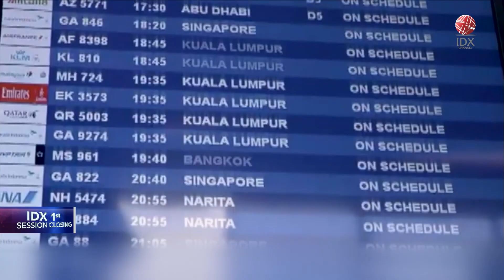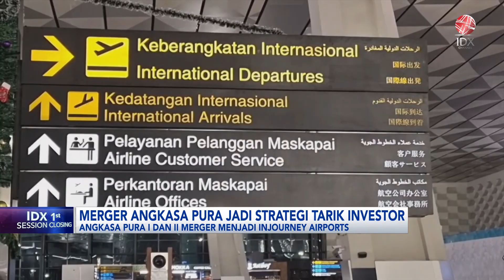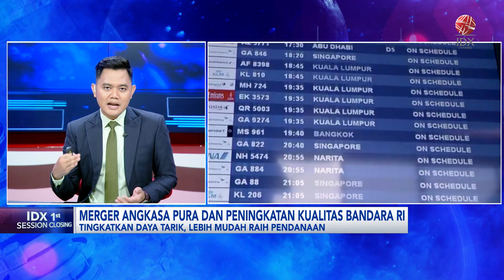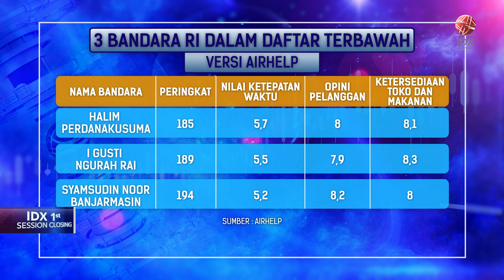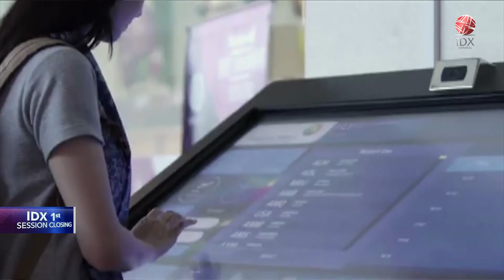Merger Angkasa Pura dan Peningkatan Kualitas Bandara RI | IDX CHANNEL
Angkasa Pura I dan Angkasa Pura II resmi merger menjadiPT Angkasa Pura Indonesia atau InJourney Airports. Mergernya dua pengelola Bandara terbesar di Indonesia ini diyakini akan menjadikan Bandara-Bandara di bawah InJourney Group lebih sehat dan menguntungkan.